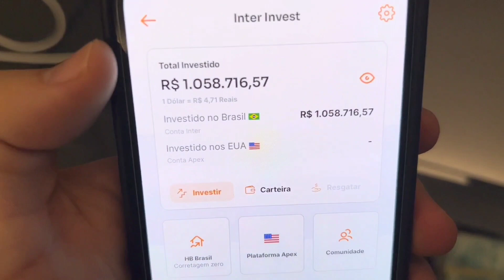A VERDADE SOBRE OS MÉDICOS | Cortes Podcast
Nos sigam no instagram: @cortesdorickk